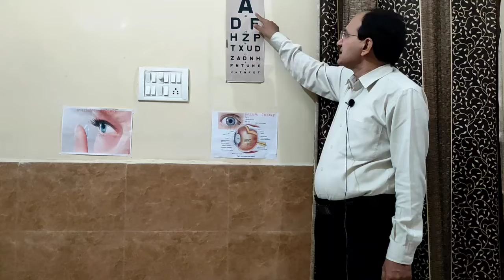Eye Vision test | Eyesight test | Visual acuity test | Complete visual acuity test in hindi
Dosto aj ki is video me ham bat karenge ki eye testing kaise karte hain | 6/6 vision to 6/60 |

Dosto Sbhi utuber 6/60 Tak ka visual Acuity ke bare me batate h hum Apko Usse Aage ki vision calculation bataenge 5/50 ,4/60,3/60,2/60.or Finger counting Hand movement kaise check krte h Iske bare me bataenge
Pr + kya hota hai | Pl -ve kya hota hai |

Visual Acuity,
Complete visual Acuity,
Vision Testing,
Eyesight testing,
PL and PR Testing,
Najar ki jaanch.
-Eye vision testing
-Eye testing